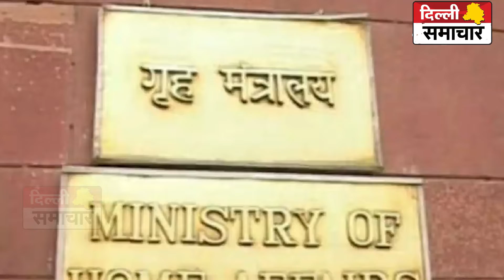Delhi : दिल्ली का सबसे बड़ा डॉन कौन है ? जिससे डरते है दिल्ली के बड़े बड़े नेता